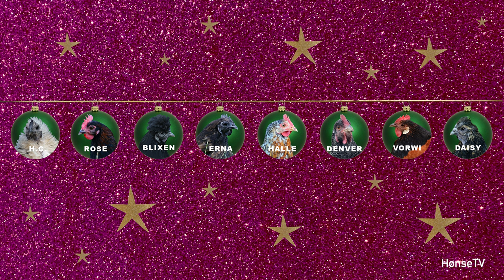The chicken advent calendar hoensetv - 14th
Who is hiding behind the door today? Our lovely feather friends are named: Blixen, Daisy, Denver, Erna, Halle, HC, Rose and Vorwi.

thechickenadventcalendar hønsetv hoensetv høne høns hen chicken Location: Fjerkøbing, Denmark. Tags: Hønse TV, Hønse-TV, chicken TV, HønseTV